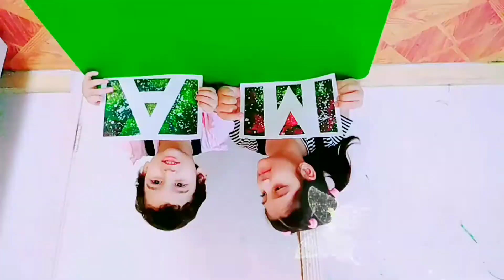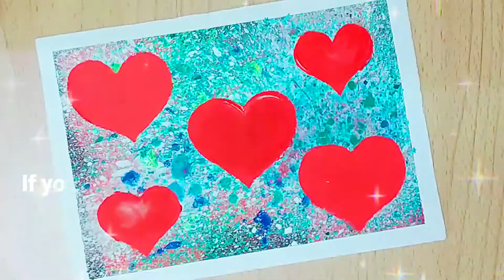Kids painting | kids painting ideas | kids painting video | easy painting idea | rabi art world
IN this painting tutorial I tried to give you easy painting ideas for kids. These paintings can be used for decorative purpose too. This painting video includes finger painting, brush painting, brush spray painting, stamp painting, ear bud painting etc.

Kids painting.
kids painting ideas.
kids painting video.
easy painting idea.
rabi art world.
Kids painting tutorial.
Painting tutorial.
Painting ideas.
Paintings.
Kids painting easy.
Kids painting class.
Finger painting.
Brush painting.
Fork painting.
Tree painting ideas
Painting hacks.
Decorative painting ideas.